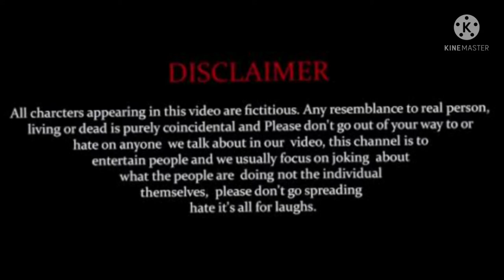The In Human kiss (2019) Movie Explained in hindi || Horror movie summerised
A krasue is a female flesh-eating spirit in Southeast Asian culture, a half-human ghost whose story has been told countless times in movies and popular media. During the daytime, the krasue lives like any ordinary woman, even having a job, like the teacher in Yuthlert Sippapak’s Ghost of Valentine (2006). But at night she turns evil: her head detaches from her body and floats around looking for flesh and blood to consume. Now the krasue has been reinterpreted again, from the creation of director Sittisiri Mongkolsiri and writer Chookiat Sakveerakul (himself the acclaimed director of 13 Beloved and Love of Siam). This time she is a more sensitive monster, whose fate is explained through the interplay of love and friendship.

Around the time of the Second World War, villagers in a remote region of Thailand live in fear of a krasue who devours their cattle every night. At first, they protect themselves by removing any attractions that might lure the ghost into their homes. But when a new-born baby is kidnapped and a girl accidentally becomes a ghost, they decide to take action. A group of outsiders, declaring themselves to be krasue hunters, also arrive in the village to undertake their own crusade. But the krasue this time is a teenage girl, Sai, who has a strong bond with her friends and parents, and so the game of pursuit and escape, monster and human, neighbours and outsiders, is also a battle between love and a curse.

All the important elements of the legend are here – the inheritance of the curse, the transformation, and the hunt. But there are also new elements, including the possibility of a medicine that might cure the krasue’s “sickness.” Screenwriter Sakveerakul has succeeded in developing the script in a unique way, giving the ghost a believable origin story. Here she is not just a hungry ghost on the search for fresh meat, but also the victim of male love and revenge. While some men are strongly dedicated to their women, others deceive and commit in opposite directions. No matter how a love triangle ends, both sexes suffer.

Given these rules of the game, director Sittisiri has carefully crafted this tale of ghost hunting with compassion. Throughout the movie, the theme is developed with delicacy – the love between boys and girls, fathers and daughters, and friends. Even the evil monster has a heart, although she articulates her emotions in a terrifying direction. And if there is a female monster, why there should not be a male one too? All in all, this is a high quality story of ghosts among humans, finding a new approach to a time-honoured horror story. Think of it, perhaps, as Tim Burton’s Edward Scissorhands